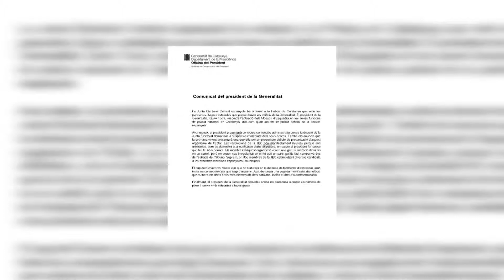Retiran los lazos de la fachada del Palau de la Generalitat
Dos trabajadores de la Generalitat han retirado este viernes la pancarta con el lazo amarillo y la pancarta con el lazo blanco con el lema 'Libertad presos políticos y exiliados' de la fachada de la institución pública. La retirada se ha producido antes de que se cumpliese el ultimátum dado por la Junta Electoral Central para que los Mossos quitasen los símbolos independentistas a las 15.00 horas de hoy.